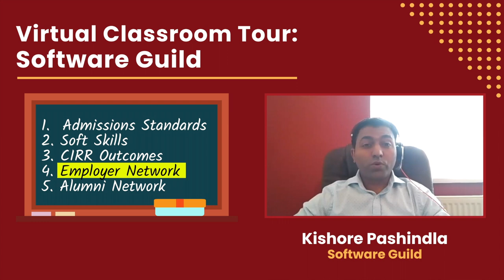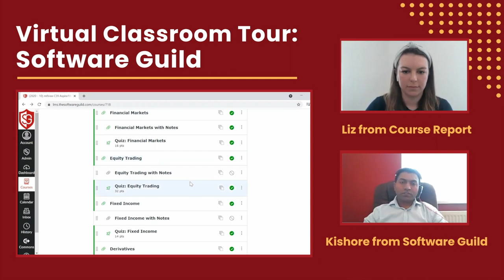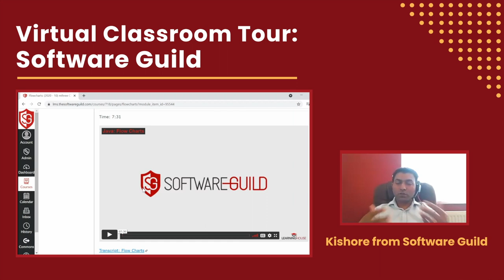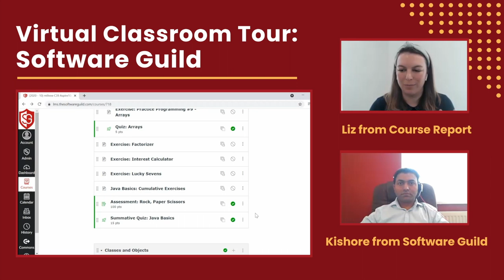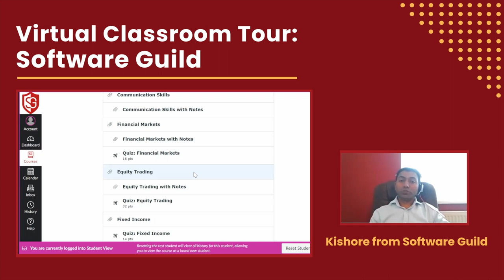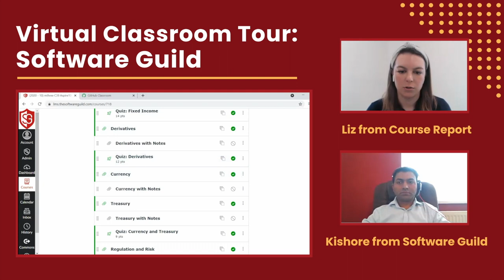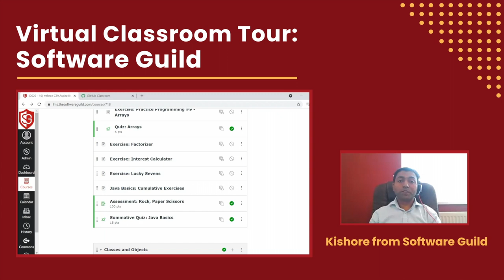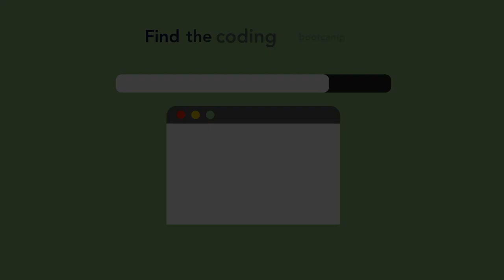Software Guild: Virtual Classroom Tour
The Software Guild has been teaching remotely since 2013, so they know what they're doing when it comes to online learning. Kishore from The Software Guild walks us through the online classroom and shares his tips for career changers!

Chapters
0:00 Intro to Kishore!
3:05 What sets Software Guild apart?
8:00 Asynch vs Sync Learning
12:07 Virtual Classroom Tour
22:10 Jobs for Remote Students in 2021
26:05 Kishore's Favorite Resources for Beginners